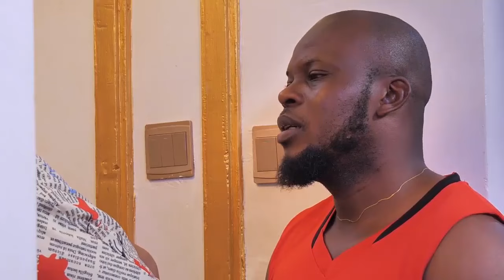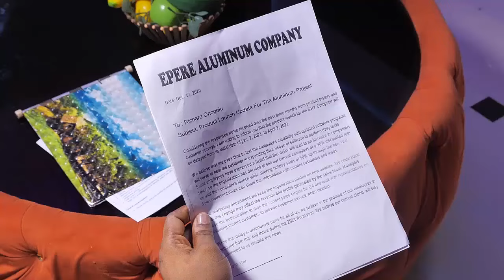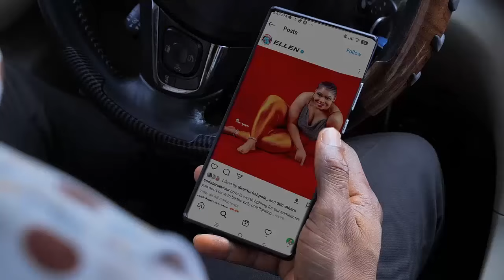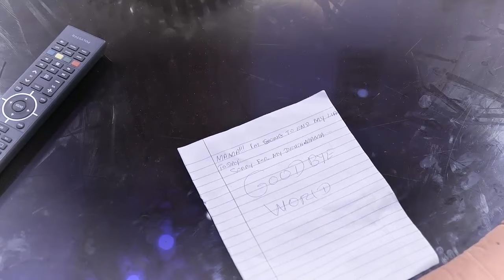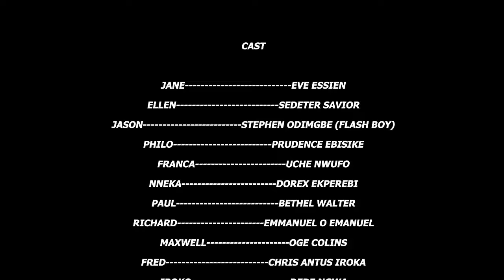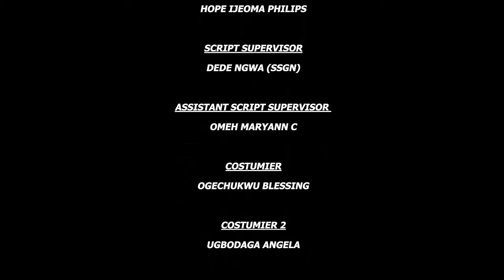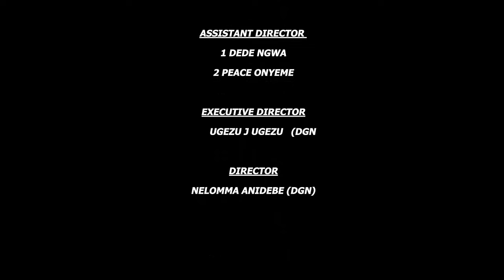I NEVER KNEW I MARRIED A FIGHTER AS A WIFE/SEDATER SAVIOUR/FREDERICK LEONARD 2024 NIGERIAN MOVIE